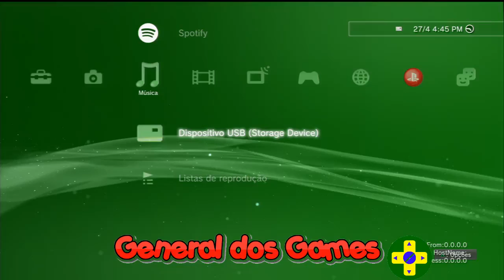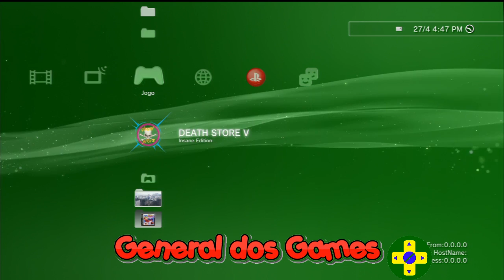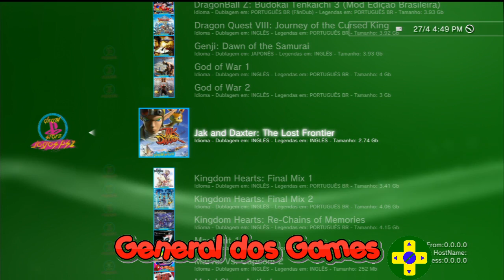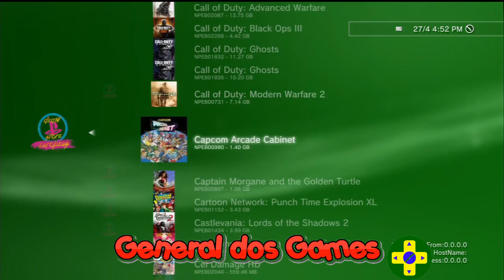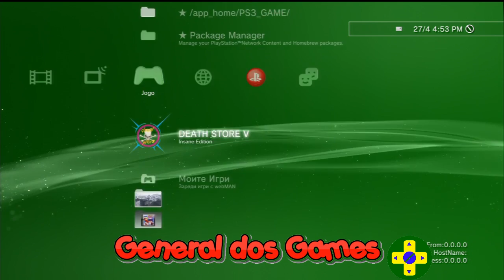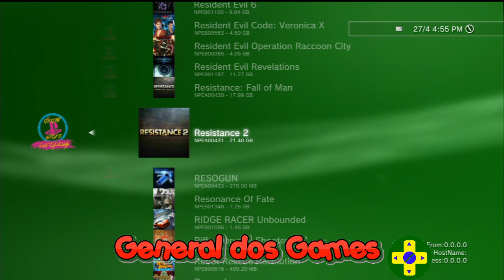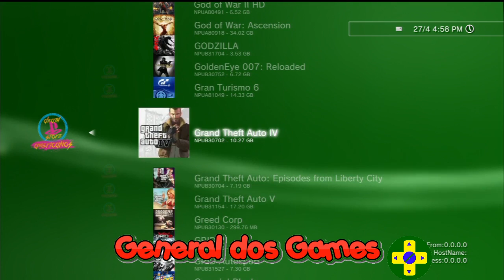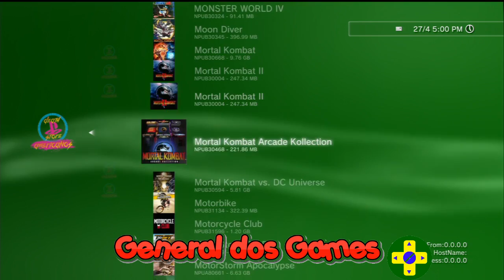nossa que tanta mimi e esse em relação ao PS3 destravado